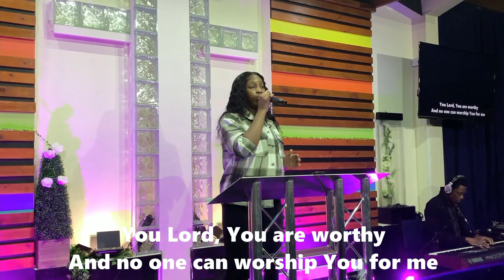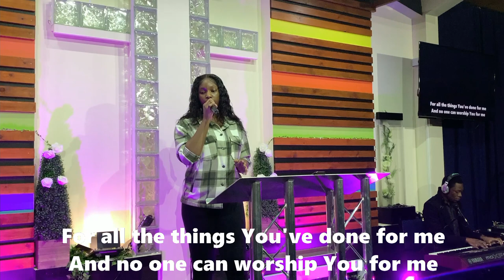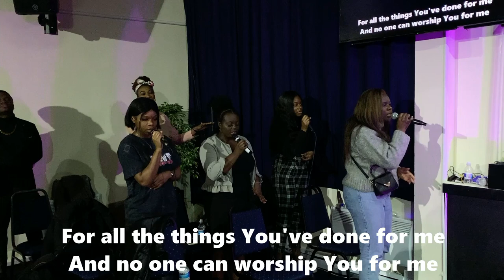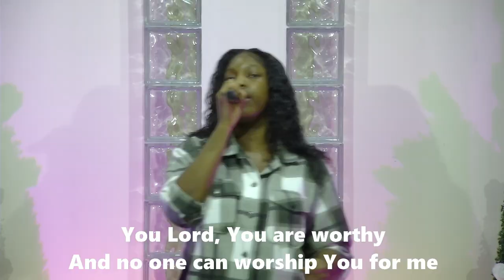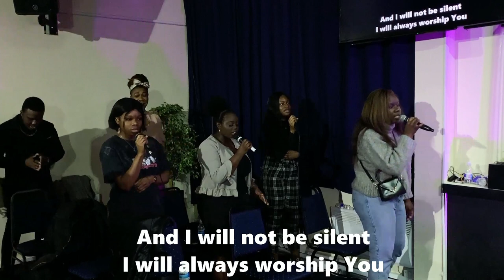PRAISE AND WORSHIP LED BY TOLU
This is the official Youtube channel for House of Praise Christian Centre, Nechells.
Our mission statement is Raising people of purpose and Impacting lives.